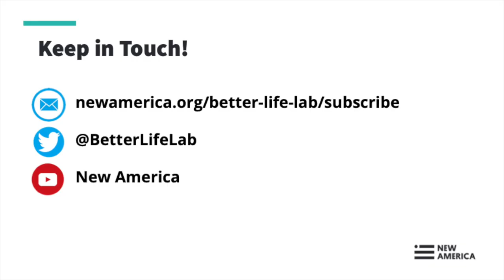Crisis Conversations — Live From Better Life Lab (Session XVIII)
The coronavirus pandemic is disrupting virtually everything about the way we work, live, connect with one another and expect from our government, businesses, communities and each other. And it’s exposing the deep cracks and inequities in American society. We can’t go back.  So what will it take to create a fairer future of work and family? That’s what the Better Life Lab explores every week. Join us on Zoom to share stories, ask questions and make sense of what’s so rapidly unfolding, and imagine together a better new normal.

Join us on Friday, July 31 at 1 pm Eastern time, for a 30-minute interactive conversation on the childcare crisis. Schools, summer camps and childcare centers are closed and may not reopen until next year. How are parents to manage juggling work, childcare and homeschooling, especially now that many have already exhausted the temporary 12 week paid leave Congress passed in early spring? And more importantly, what will it take to not only ensure children can safely return to childcare, but also to build a truly high-quality, universal system that benefits everyone?

Guests:

Marla Schuchman
Entrepreneur, mother of two, struggling to launch a start-up with no child care.

Alycia Hardy
Policy Analyst on childcare and early education for the Center for Law and Social Policy who wrote about including parent voices in policy solutions and her struggles with remote work for her two children and caring for her nieces while her sister and husband risk their health as essential workers

Caitlyn Collins
Sociology professor at Washington University in St. Louis and author of Making Motherhood Work: How Women Manage Careers and Caregiving

Renée Boynton-Jarrett
Professor of pediatrics at Boston University, social epidemiologist and the founding director of the Vital Village Community Engagement Network who focuses on the role of early-life adversities as life course social determinants of health.

Maria Cancian
Dean, McCourt School of Public Policy at Georgetown who researches the dynamics between public policies and family wellbeing